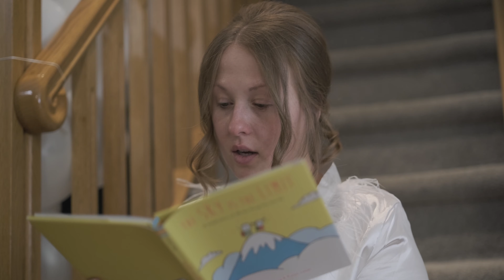Kiersten + Makar Wedding Film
Hi! I'm David, a wedding filmmaker from Winnipeg, Manitoba, Canada.